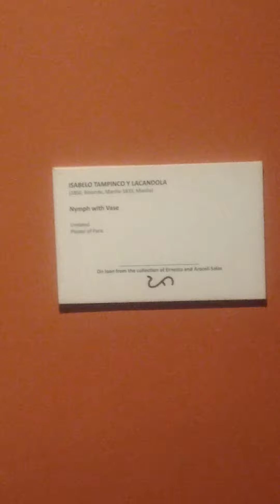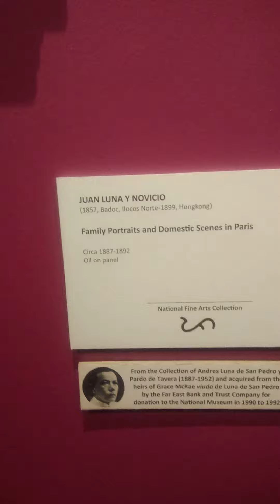National Museum of Natural History , Philippines | @PilipinasTV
Tangkilikin ang sariling atin . manila shortvideo youtube youtubevideo history culture video @ShowbizPhilippines